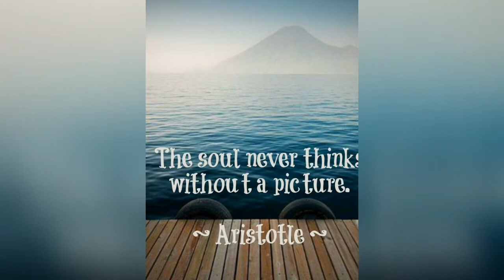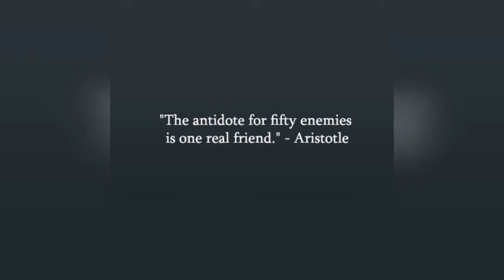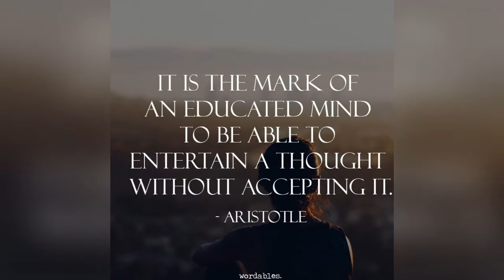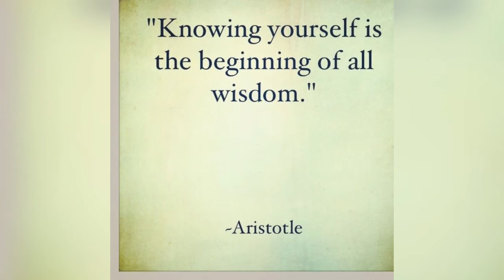Aristotle " Quality is not an act its a habit "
Aristotle is considered the "Father of Western Philosophy", which inherited almost its entire lexicon from his teachings, including problems and methods of inquiry, so influencing almost all forms of knowledge.